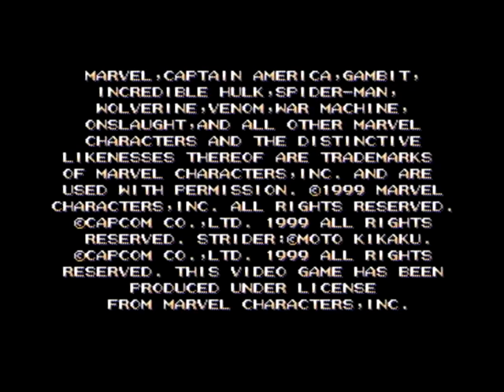Marvel VS Capcom Clash of Super Heroes Test (Dreamcast)